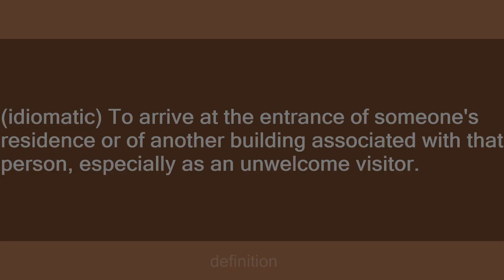darken someone's door